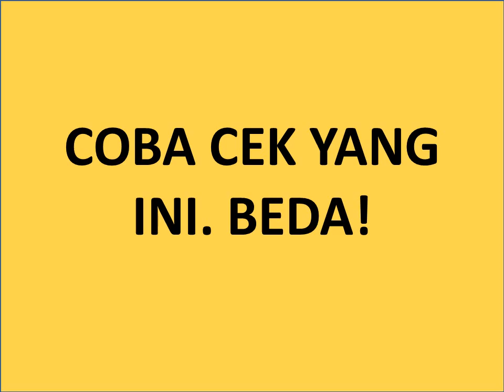081210622114 (Tsel) Kado Ulangtahun, Kado Wedding, Kado Wisuda, Jasa Karikatur, Promo iPhone7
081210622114 (telkomsel), Jasa Desain WPAP, Karikatur, Vector Murah Jakarta